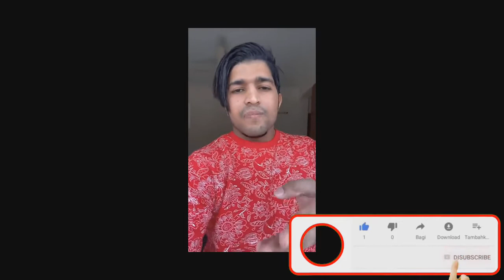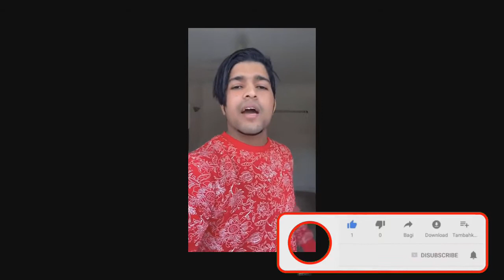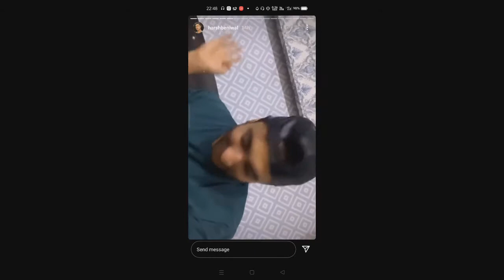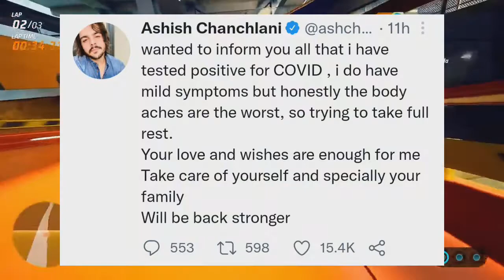Why Joginder said sorry to youtubers | Harsh beniwal campus diaries | Ashish and neon man covid+ve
In this video we talk about thara bhai joginder vs roasters controversy

In my last video I gave you a update in which I told you that thara bhai joginder came live on his instagram and target triggered insaan harsh beniwal dhirumonchik fikra insaan elvish yadav lakshay chaudhary saloniyaapa and others roasters but today a miracle happen and joginder again came live on YouTube and said sorry to all the youtubers whom he reply through his videos after listening sorry from joginder everyone is shocked and he also told that from today he didn't make any video on youtubers and wants to collab with all the roasters now as a youtuber I also want to see how youtubers react on Joginder

Harsh beniwal new webseries Campus Diaries released on mx player
harsh beniwal and his team gave reaction on this webseries after watching full series

Ashish Chanchlani and Neon man cover+ve